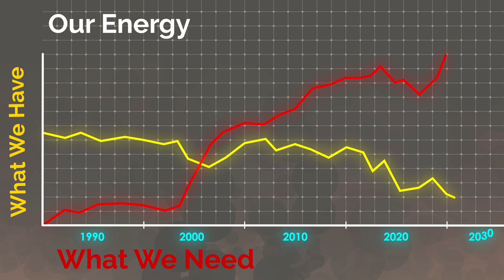Energy Comms - Welcome to Energy Comms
Will these power cuts ever end?

That’s what we will be talking about: Welcome to Energy Comms.

We aim to help people better understand the energy crises and what is being done to solve it.

Our content is free to use and easy to understand.

Take a look at our first animated explainer in our series on WheresThePower.